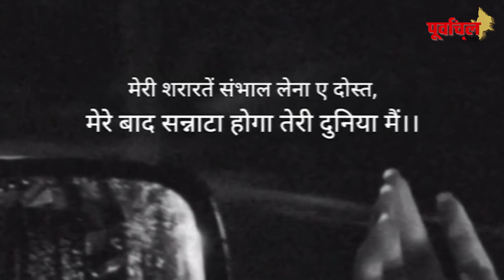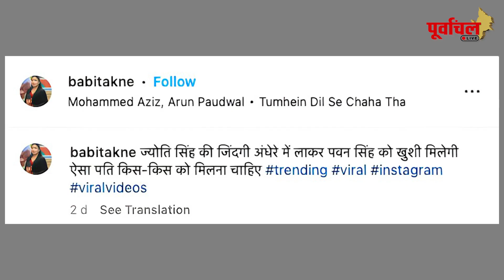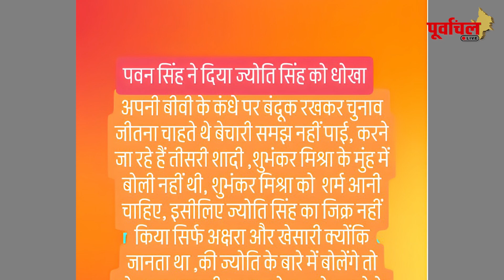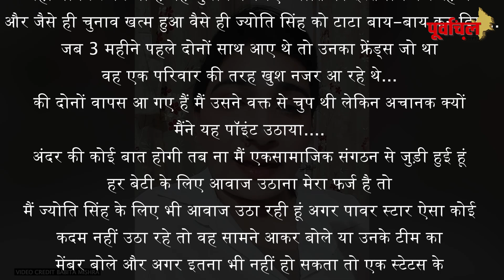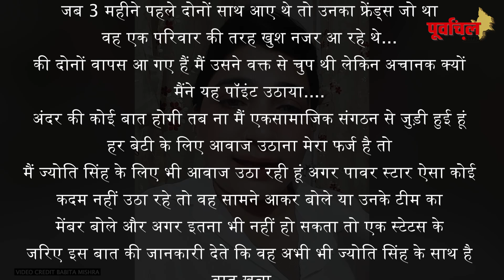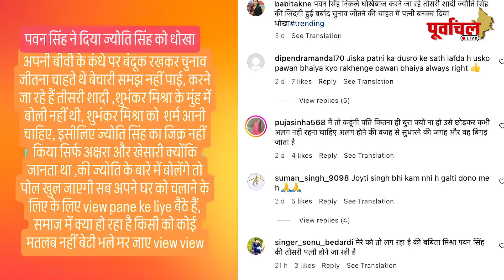क्यों बबीता मिश्रा ने कहा पवन सिंह करेंगे तीसरी शादी ? जानिए सारा सच यहां...PL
पावर स्टार दे रहे हैं ज्योति सिंह को धोखा जानिए यहां!!...